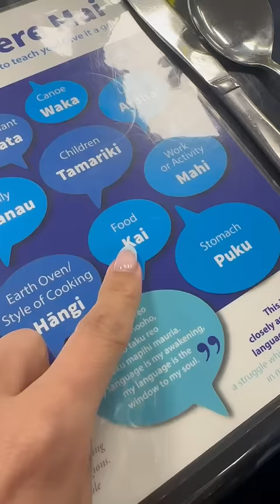Let’s visit Rotorua